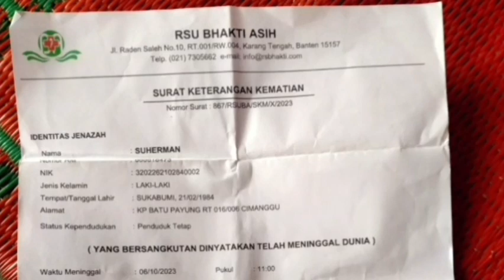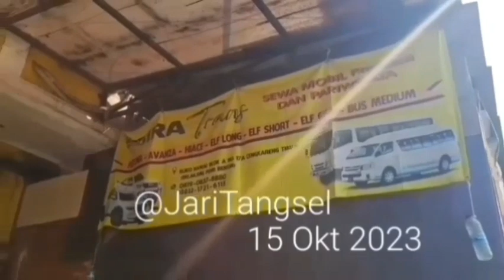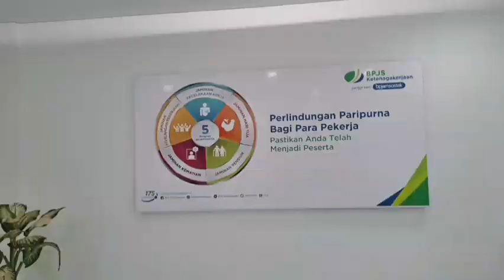Fakta Baru Korban Tewas Turap Villa Bintaro Regency, Ketua RT di Sukabumi menguatkan Kata Isteri Alm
Suherman, korban tewas ditempat akibat reruntuhan penyangga turap dalam proyek dinas Sumber Daya Air Kota Tangerang Selatan yang di kerjakan oleh PT Cahaya Kintamanik di Villa Bintaro Regency Pondok Kacang Timur Kota Tangerang Selatan bersama 5 rekannya mewariskan kepedihan berkepanjangan.

Suherman di ketahui meninggalkan seorang istri dan enam (6) orang anak yang masih membutuhkan nafkah secara berkesinambungan untuk bertahan hidup dan biaya pendidikan.

Pasca kejadian musibah yang menimpa Suherman pada jumat (6/10/2023) lalu masih menyimpan tanda tanya publik. Pasalnya, hingga saat ini polsek Pondok Aren belum dapat merilis pihak yang bertanggung jawab atas musibah tersebut.

Dalam penelusuran wartawan, di ketahui, perusahaan yang mempekerjakan Suherman tidak mendaftarkan karyawannya kepada Badan Penyelenggara Jaminan Sosial Ketenagakerjaan. Karena, pihak ahli warisnya belum mengetahui apapun terkait jaminan sosial.

Al hasil, keluarganya tidak mendapatkan apapun dari peninggalan Suherman. Padahal, hidupnya berada di bawah garis kemiskinan di wilayah Kampung Babakan Baru, Desa Pasir Panjang, kecamatan Ciracap, kabupaten Sukabumi.

Menurut keterangan istri Almarhum, sejak suaminya ijin bekerja di Tangsel, ia tak pernah mengetahui perihal BPJS Ketenagakerjaan yang seharusnya di miliki.

"Ngga ada BPJS," ungkapnya yang terlihat agak kesulitan berbahasa Indonesia. Di rumahnya, berukuran sekira 30 meter dengan bahan seadanya.

Makam suaminya yang tepat berada di belakang rumahnya seolah menjadi dorongan spiritual agar tetap kuat dan bertahan hidup dalam kondisi keterbatasan ekonomi yang di alaminya.

Azis, ketua Rt : 07, Rw : 06 Kampung Babakan Baru, Pasir Panjang, Ciracap, Kabupaten Sukabumi menjelaskan, saat ini keluarga almarhum hidup dalam tanggungan keluarganya.

"Ya sama-sama kita dengar penjelasan istri almarhum bahwa dia (Suherman) tidak memiliki BPJS Ketenagakerjaan. Sampai saat ini, untuk makan istri dan anak anaknya masih di bantu keluarganya," ucap Azis yang menerjemahkan maksud pihak keluarga beberapa waktu lalu

Sementara itu pihak BPJS Ketenagakerjaan Kota Tangsel saat di mintai keterangan menjelaskan, bahwa pihaknya hanya menjalankan fungsi undang-undang nomor 24 tahun 2011 dalam pasal 55 tentang jaminan sosial.

"Apabila perusahaan melanggar pasal 19 atau pasal 21, itu sanksinya denda 8 milliar atau kurungan 1 tahun. Kemudian kita liat lagi isi pasal 19 itu apa sih? Badan pemberi kerja wajib untuk memotong dan juga menyetorkan iuran ke BPJS Ketenagakerjaan, ini berlaku pada perusahaan yang menunggak," ucap pengawas permasalahan BPJS Ketenagakerjaan Tangsel yang enggan di sebutkan namanya.

Ia juga memaparkan, berbeda permasalahan ketika perusahaan yang telah memotong kemudian perusahaan tersebut tidak menyetorkan iuran kepada BPJS Ketenagakerjaan. Hal tersebut masuk dalam ranah pidana.

"Kalo demikian jadi ranah pidana, itu masuknya ke penggelapan. Dan bilamana tidak mendaftarkan adanya di PP 86 tahun 2013. Itu sanksinya administrasi hingga pembekuan ijin," jelasnya (19/12/2023)

Namun saat ditanya perihal adanya korban tewas saat melakukan pekerjaan dan karyawan tersebut tidak di daftarkan, ia menerangkan, pemberi kerja tersebut wajib untuk memberikan santunan yang sama dengan BPJS Ketenagakerjaan berikan.

Namun bilamana pihak perusahaan tidak memenuhi amanah tersebut, maka hal tersebut menjadi urusan dinas Ketenagakerjaan.